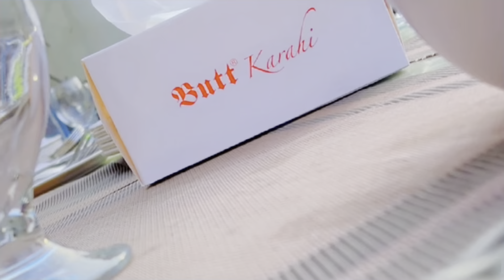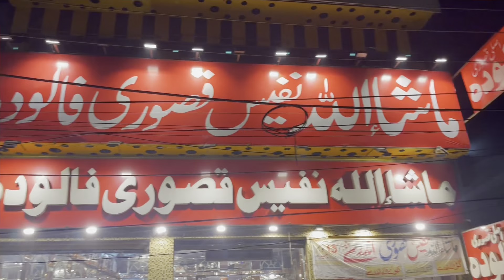Friends and feast | Butt Karahi | Cupshup | Kasuri Falooda | Lahore | Pakistan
Join the jubilant gathering in my vlog, "Friends and Feast | Butt Karahi | Cupshup | Kasuri Falooda | Lahore | Pakistan." Experience the culinary odyssey as friends unite over sizzling delights at Butt Karahi, sip on flavorful concoctions at Cupshup, and indulge in the sweetness of Kasuri Falooda. This vlog captures the heartwarming blend of friendship and gastronomy, weaving a tapestry of laughter, flavors, and the vibrant spirit of Lahore, Pakistan.